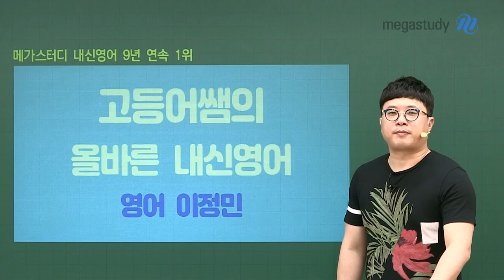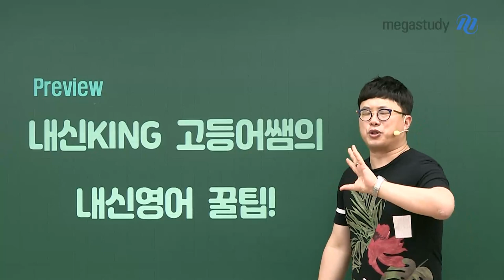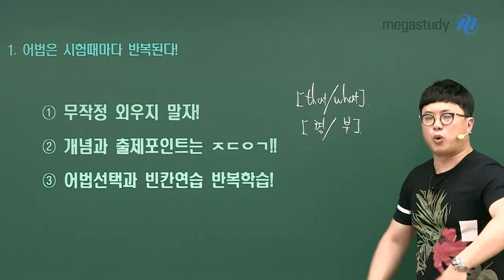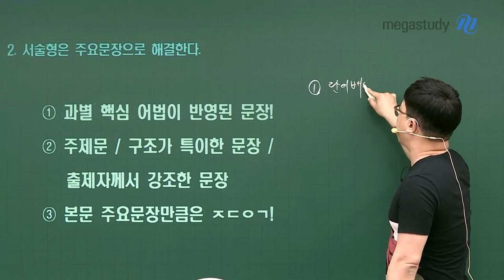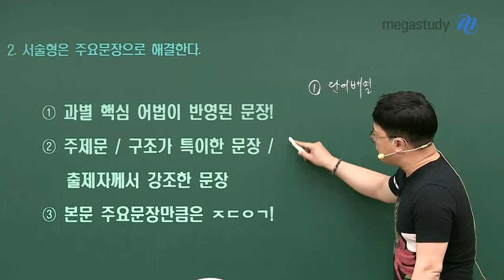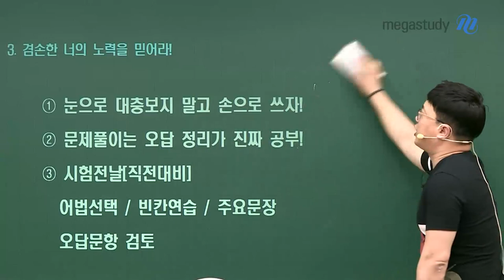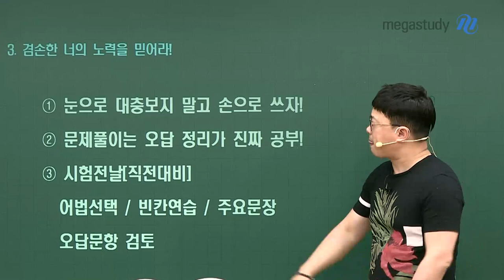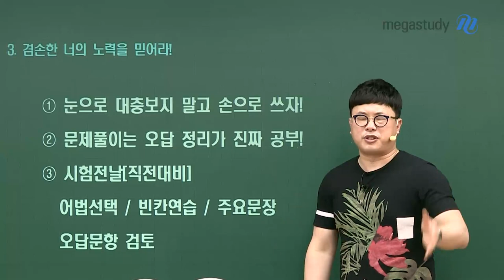[메가스터디] 영어 이정민 쌤 - 내신영어, 올바르게 공부하자!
여러분.. 여러분,.. 큰일났어요..
중간고사가…..얼마 남지 않았습니다……(ㅜ_ㅜ)

점점 다가오는 시험으로 걱정이 많은 여러분들을 위해
내신KING 이정민 선생님이
 “올바르게내신영어 공부 하는 방법”을 준비했습니다!

뼈가 되고 살이 되는 아주 유익한 정보이니
영상 끝까지 집중해서 봐주세요!

내신 KING 고등어쌤이 알려주는 올바른 내신영어!
1.  어법은 시험때마다 반복된다!
-  무작정 외우지 말자! (개념과 출제 포인트)
-  개념과 출제포인트는 ㅈㄷㅇㄱ!!
-  어법선택과 빈칸연습 반복학습!

 2. 서술형은 주요문장으로 해결한다.
-   과별 핵심 어법이 반영된 문장!
-   주제문 / 구조가 특이한 문장 / 출제자께서 강조한 문장
-   본문 주요문장만큼은 ㅈㄷㅇㄱ!

 3. 겸손한 너의 노력을 믿어라!
-    눈으로 대충보지 말고 손으로 쓰자!!
-    문제풀이는 오답 정리가 진짜 공부!
-    시험 전 날 (직전대비)
     어법 선택/  빈칸연습 / 주요 문장 / 오답문항 검토

고등어쌤의 올바른 내신영어 공부법으로
효율적으로, 효과적으로 공부해봅시다!

자세한 내용은영상을 통해 확인해주세요!
♨ 혈.공 ♨

▶이정민 선생님에 대해 더 알고싶다면?